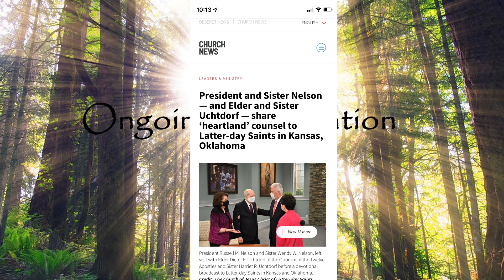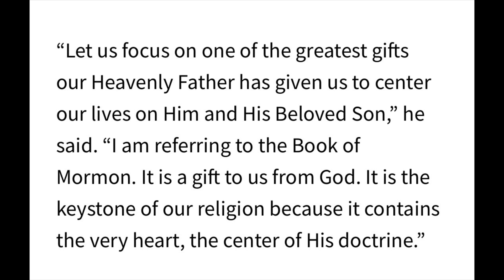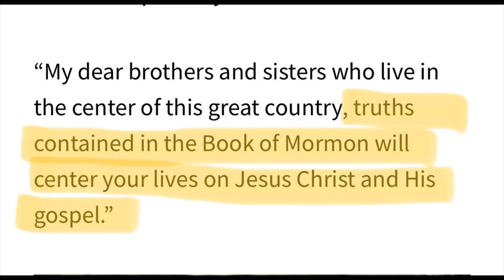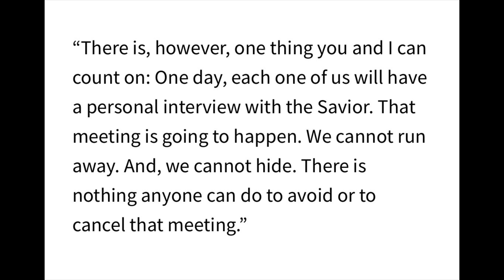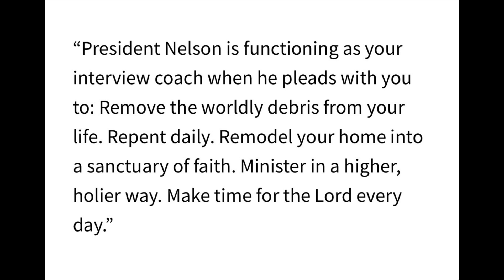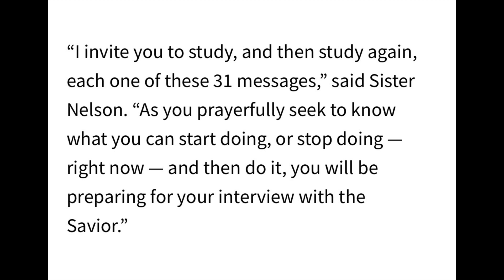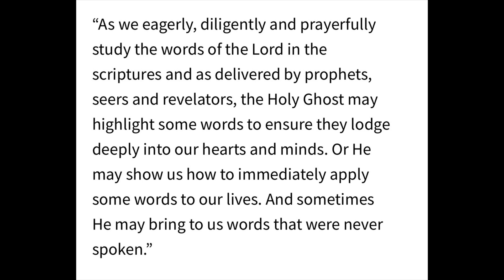President Russell M. Nelson - Your Personal Interview Coach(with the Savior)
Church News article details talks from President and Sister Nelson — and Elder and Sister Uchtdorf — share ‘heartland’ counsel to Latter-day Saints in Kansas, Oklahoma

Sister Wendy Nelson invited members of the church of Jesus Christ of Latter-day Saints to restudy all 31 talks President Nelson has given in General Conference since becoming the prophet in January of 2018. She said President Nelson has been preparing us for our personal interview with the Savior that all of God’s children will have.